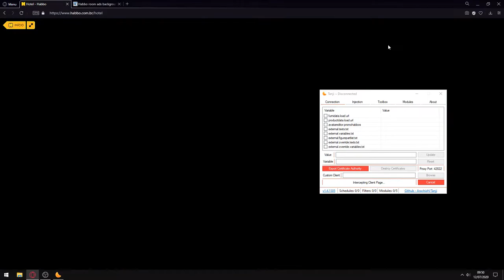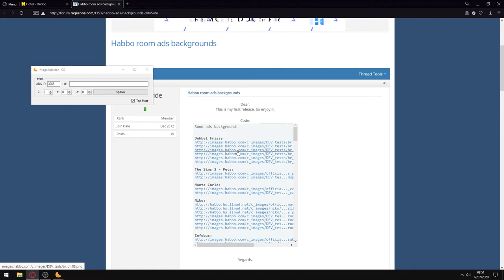[HABBO Script] Tanji v1.4 - Image Injector (Colocar ADS - Client Side)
IDs:
BR = 3755
COM = 3996
ES = 3704
NL = 3715
IT = 3821
FI = 9509
FR = 3708
DE = 3707

Obs: Apenas você pode ver a imagem . Ela é resetada ao reentrar no quarto.